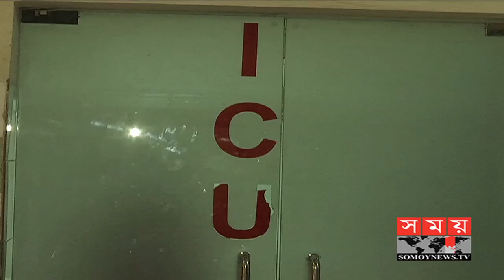পাইলট আবিদের স্ত্রী'র অবস্থা সংকটাপন্ন | Somoy TV News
নেপালে ইউএস বাংলা এয়ারলাইন্সের বিধ্বস্ত বিমানের পাইলট ক্যাপ্টেন আবিদ সুলতানের স্ত্রী আফসানা খানম টপি ন্যাশনাল ইন্সটিটিউট অব নিউরো সায়েন্স হাসপাতালে লাইফ সাপোর্টে আছেন। তার অবস্থা সংকটাপন্ন বলে জানিয়েছেন চিকিৎসক।

সোমবার সকালে অবস্থার অবনতি হওয়ায় নিবিড় পর্যবেক্ষণ ইউনিট থেকে তাকে লাইফ সাপোর্টে নেয়া হয়। পারিবারিক সূত্রে জানা যায়, বিমান দুর্ঘটনায় তার স্বামী নিহত হওয়ায় মানসিকভাবে ভেঙে পড়েন তিনি।